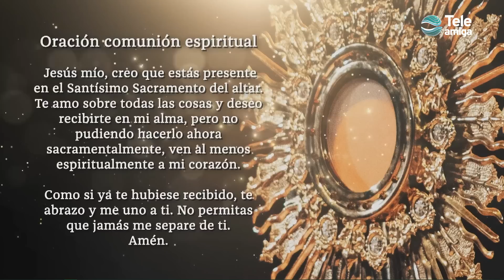Santa Misa de HOY Viernes 23 de Junio 2023 en Teleamiga